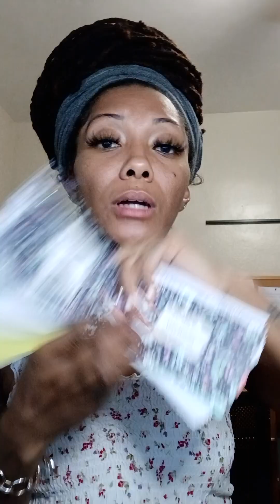vlog 27: it's already here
Jeremiah 12:5 !!!